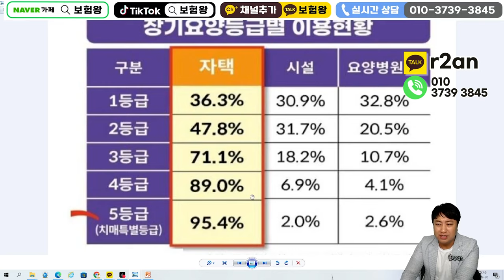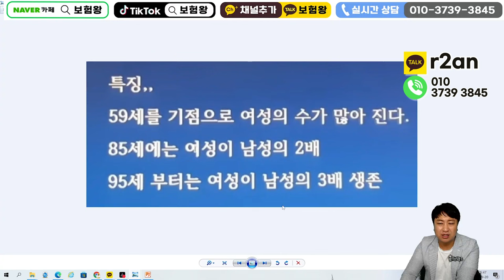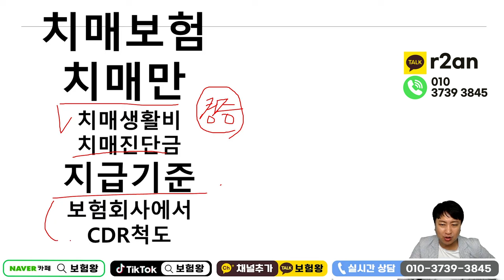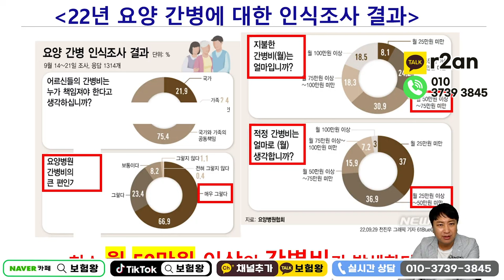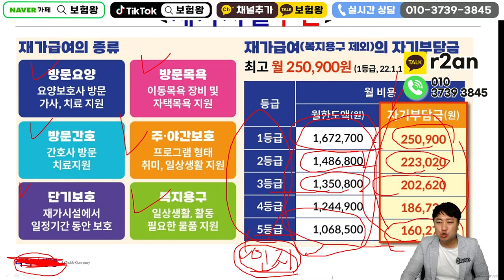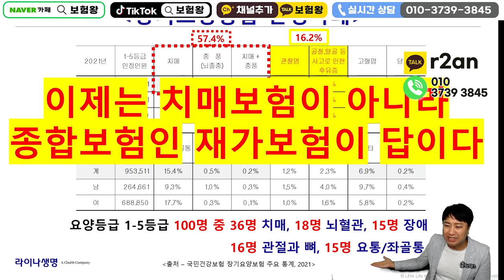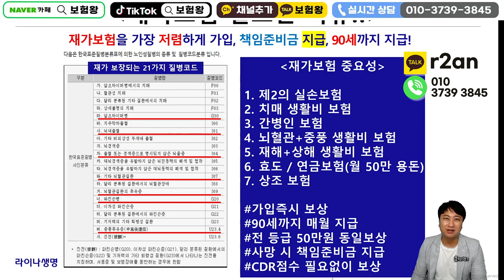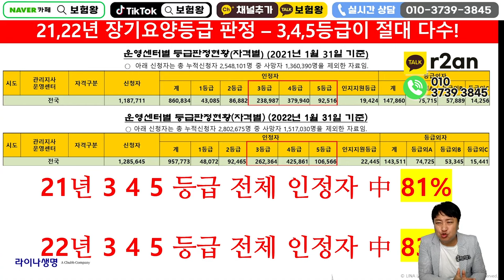가입한 치매보험 당장 해지해라!! (보험사만 배불리ㅠ)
안녕하세요~~

가입한 치매보험 당장해지해라!!
보험사만 배불리 해주는격입니다

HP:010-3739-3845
카톡친구추가:r2an
카톡플러스친구:보험왕검색